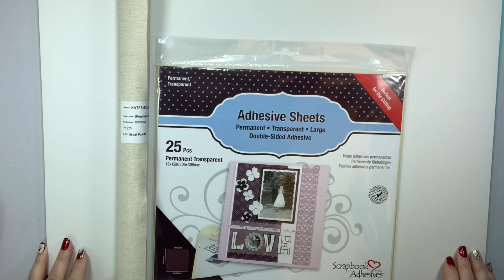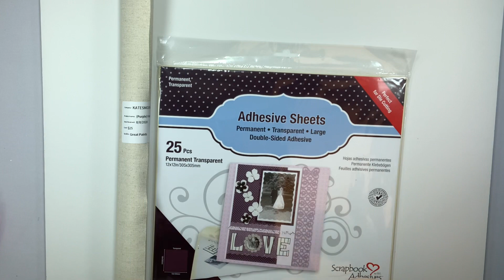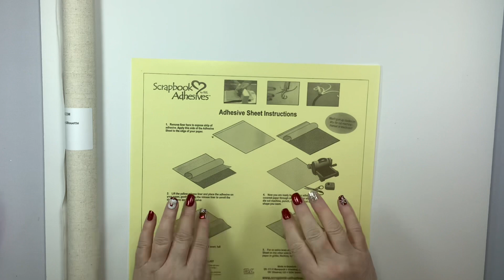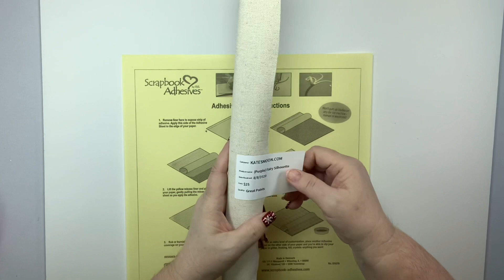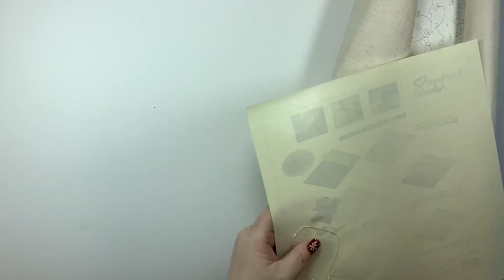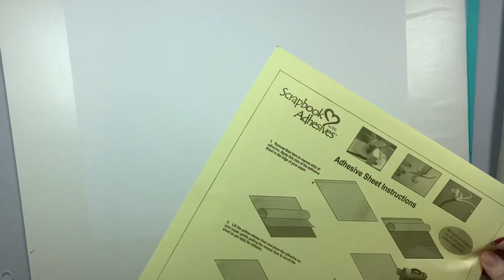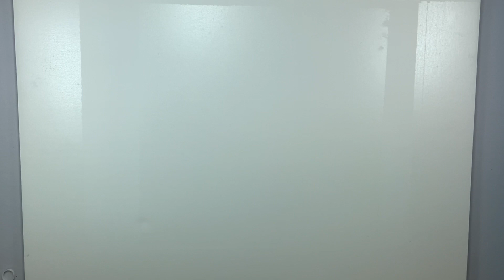TECHNIQUE TUESDAY: DIY DRY MOUNTING AT HOME for PAINT BY NUMBERS PBNs DIAMOND PAINTINGS (Method 1)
In this video I will give you one option for do-it-yourself/DIY dry mounting your painting by numbers canvases or diamond painting projects at home. I have other videos for additional methods coming soon, so be sure to watch for those! You CAN do-it-yourself!

• PRODUCTS YOU'LL NEED •
• Complete list •

** 16x20 Foam Board

** 16x20 Foam Board

** 18x24" Foam Board

** 12x12" Adhesive Sheets

** Utility Knife

** WeRMemory Keepers Tri-Fold Cutting Mat

** My New 24x36" Cutting Mat

** 24" Metal Ruler

** PhoMemo M110

** Phomemo 50mm x 80mm Labels

** Dashing Diva Gloss Strips "Santa's Helper" (seasonal - no longer available)
** Dashing Diva Gloss Strips "Snow More Mr. Ice Guy" (seasonal - no longer available)

AMAZON ARTS, CRAFTS & SEWING (anything you purchase in this category):

** Faber Castell : Clic & Go Foldable Water Pot & Brush Holder: Blue
** Faber Castell : Clic & Go Foldable Water Pot & Brush Holder: Lime
** Faber Castell : Clic & Go Foldable Water Pot & Brush Holder: Red/Orange
** Tamiya Metal Stirrer
** Detail Paint Brush Set- 5 Sizes with Triangular Handle for Detailing $11.99
** Paint Puck
** Meal Prep Containers Pack of 50
** Liquitex Flow-Aid

To find all of my Paint by Numbers YouTube videos, simply visit here and look for my "Paint by Number Playlist"